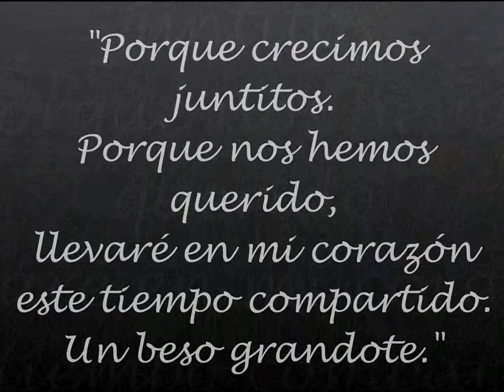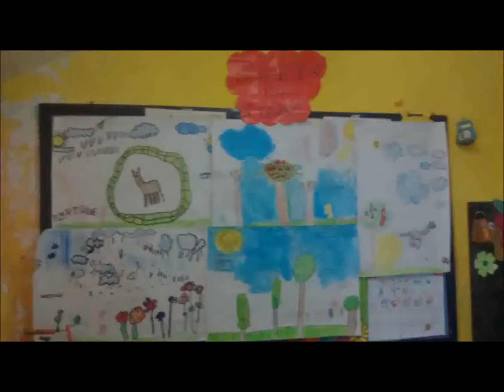Jardin Jose Maria Paz